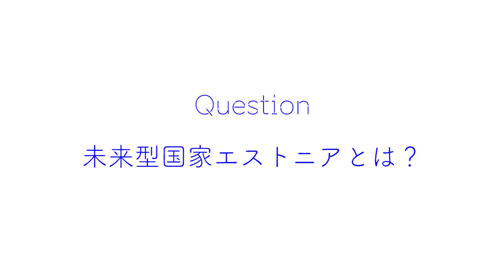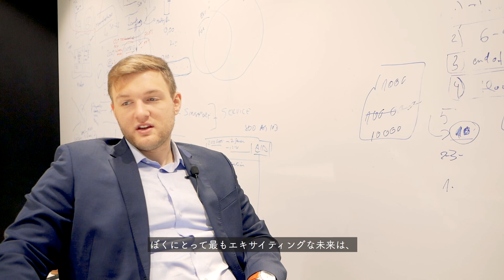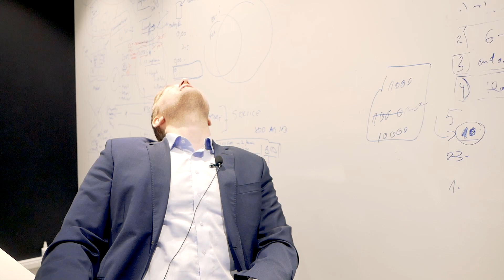動画版「ブロックチェーン、AIで先を行く エストニアで見つけた つまらなくない未来 」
AI、ブロックチェーン、ロボット、電子政府……「課題先進国」日本を襲う、さらなるデジタル化の荒波を、いかにして乗り越えていけばいいのか? すべてのヒントは、世界に先駆けて「未来社会」を実現したエストニアにあった!
エストニアのイノベーター3人が語る「つまらなくない未来」とは?!

孫泰蔵監修、小島健志著「ブロックチェーン、AIで先を行く エストニアで見つけた つまらなくない未来 」